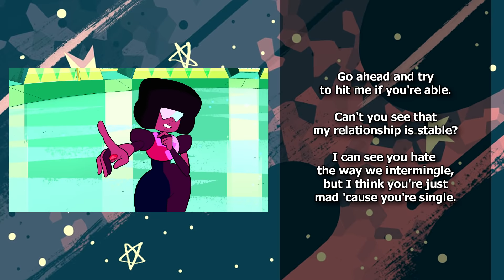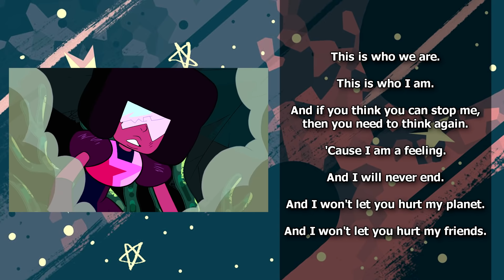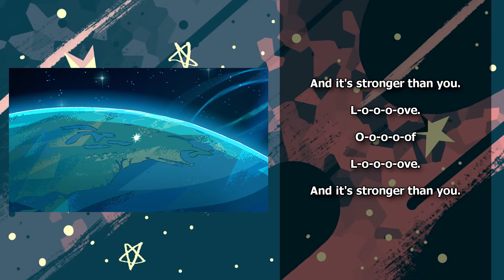Steven Universe - Stronger Than You [Lyrics] [HD]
Music & Lyrics by Rebecca Sugar
Arranged by Aivi & Surasshu
Demo arrangement by Jeff Liu
Sung by Estelle
Strings performed by Jeff Ball